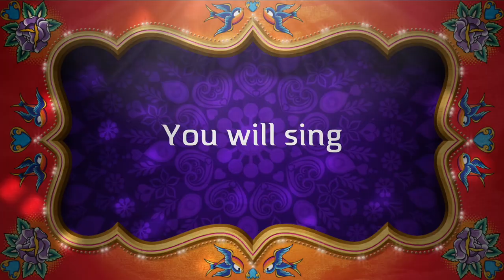GitaWise Annual Day 2023 Trailer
Trailer for the upcoming GitaWise Annual Day 2023